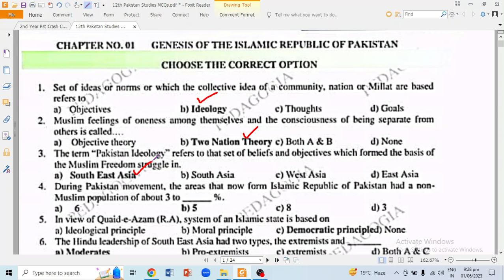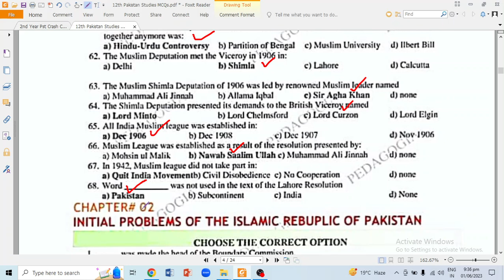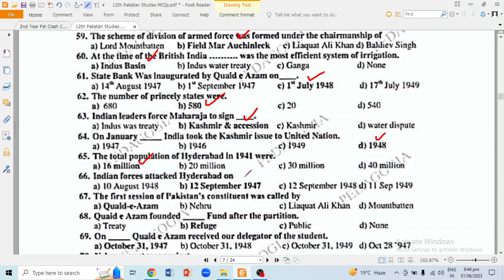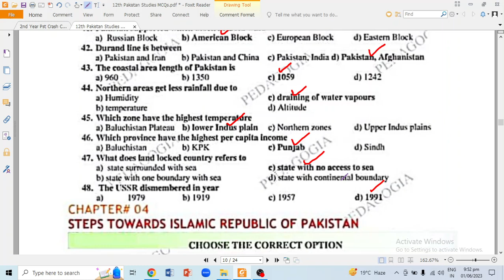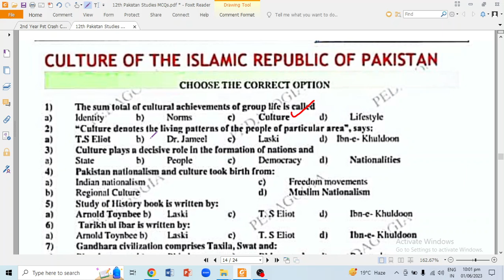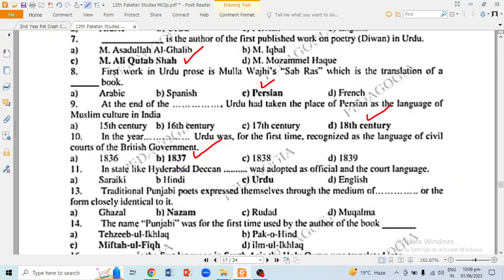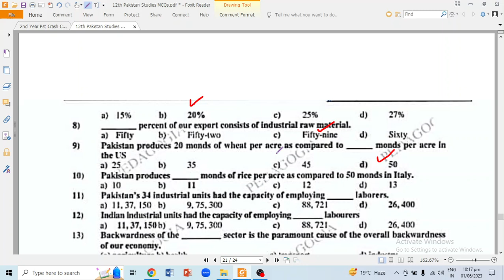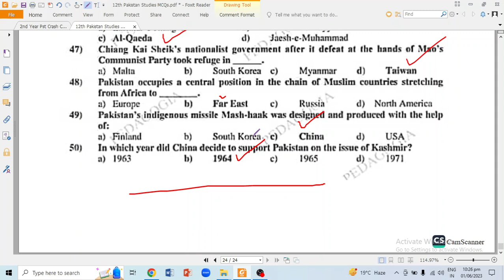12th Pak Studies MCQs CrashCourse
In this video, we will be providing you with a guess paper for the upcoming Federal Board 12th class exam of Pakistan Studies. This guess paper includes important questions and topics that are likely to appear in the exam, based on previous exams and current trends. Whether you are a student appearing for the exam or a teacher preparing your students for the exam, this guess paper will prove to be a valuable resource.